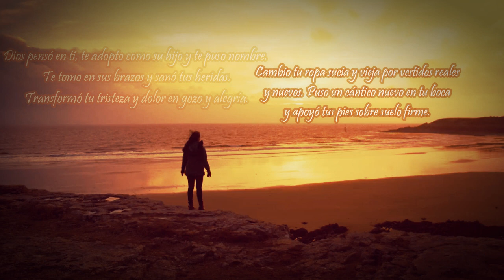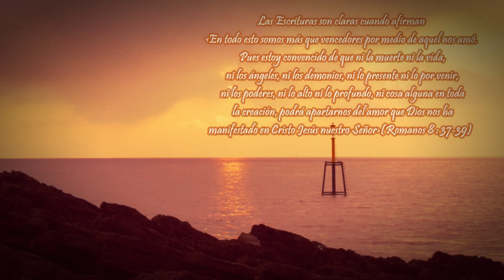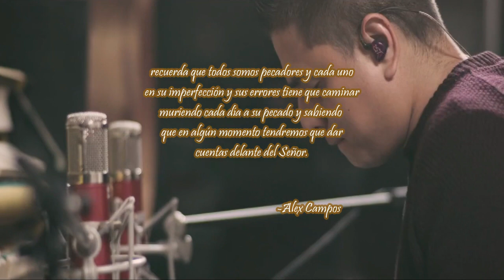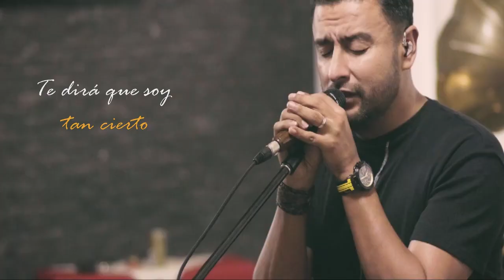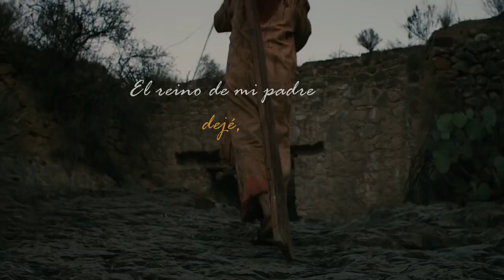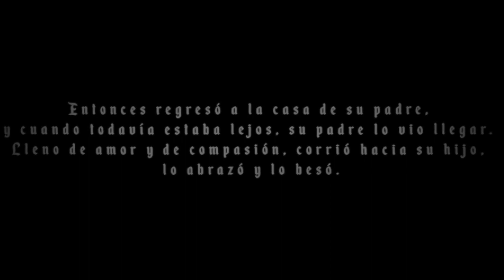Como el Color de la Sangre - Alex Campos - Poemas de Dios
Tal vez en algún momento de tu caminar con Dios sucedió algo que te desanimó o te golpeó tan duro que abandonaste la carrera que cotanto entusiasmo un día empezaste.O tal vez eres un simpatizante quele gustan las cosas de Dios, pero note atreves a adquirir ningún compromiso mayor. Si ese es tu caso, Dios quiere recordarte en este momento que él te ama y lo seguirá haciendo a pesar de que no lo conozcas demasiado, lo hayas abandonado o le seas indiferente; pues él no se ve condicionado por tus errores para amarte, sino que lo hace porque su identidad es el amor.
Dios pensó en ti, te adoptó como su hijo y te puso nombre. Te tomó en sus brazos y sanó tus heridas.
 Transformó tu tristeza y dolor en gozo y alegría.
Cambió tropa sucia y vieja por vestidos reales y nuevos. Puso un cántico nuevo en tu boca y apoyó tus pies sobre suelo firme. Aunque tu condición era moribunda, Dios sopló aliento de vida sobre ti.Tomándote de la mano, te enseñó a dar tus primeros pasos, y a pesar deque muchas veces tropezaste, él estuvo allí para levantarte e impulsarte de nuevo.
Te afirmó dándote una identidad propia; no eres una copia ni uno más de una serie, sino único y auténtico. Te dotó de dones y talentos, y te llamó valiente y esforzado, sabio y persistente, príncipe y siervo, justo y redimido. Sin embargo, sobre todas las cosas, prefiere llamarte hijo, porque eso es lo que eres para Dios, su hijo amado, en el cual se deleita y goza.
Así que aunque persistas en alejarte y dejes que la llama de tu amor por él se apague poco a poco,Dios también se mantendrá recordándote que su amor por ti resulta inmutable.
Él es tan insistente que para acercarte una vez más y restablecer un puente entre tú y él ofreció a su propio Hijo como único camino, a fin devolverte a tener entre sus brazos. El pago que ofreció fue muy alto, no escatimó nada para recuperarte. Él sabía que solo una sangre pura y real anularía el acta de condenación que había en tu nombre, por eso envió a su único Hijo, Jesús.
Y su amor es tan real como el aire que hoy estás respirando, es tan cierto como el sol que da calor y la luna que nos ilumina en la noche.Las Escrituras son clara cuando afirman: «En todo esto somos más que vencedores por medio de aquel que nos amó. Pues estoy convencido de que ni la muerte ni la vida, ni los ángeles ni los demonios, ni lo presente ni lo por venir, ni los poderes, ni lo alto ni lo profundo, ni cosa alguna en toda la creación, podrá apartarnos del amor que Dios nos ha manifestado en Cristo Jesús nuestro Señor» (Romanos 8:37:39).
¿Por qué insistir entonces en rechazar este amor?
Es posible que no lo hagas con tus palabras, pero sí con tus actos. Mentiras,adulterios, orgullo, vanidad… son muchas las malas actitudes del ser humano, y con ellas estamos rechazando su amor y su invitación a llevar una vida en santidad.
No dependas de otros para tomar la decisión de caminar fielmente con Cristo.
No permitas que tu fe en Dios dependa del comportamiento de tus hermanos, recuerda que todos somos pecadores y cada uno en su imperfección y sus errores tiene que caminar muriendo cada día a su pecado y sabiendo que en algún momento tendremos que dar cuentas delante del Señor.
- Alex Campos